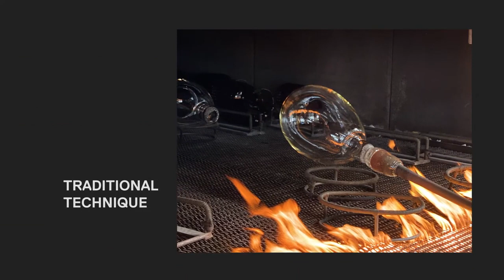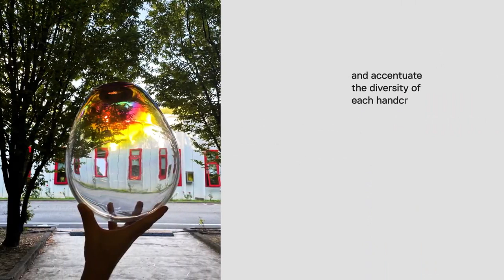Stellar Nebula - Artemide